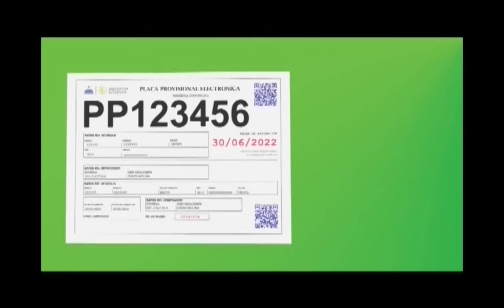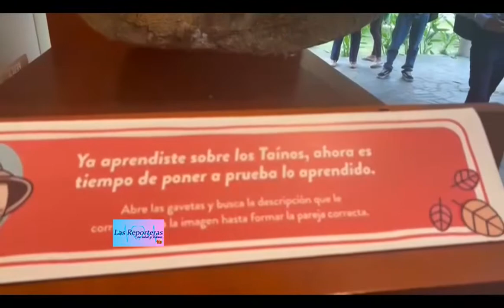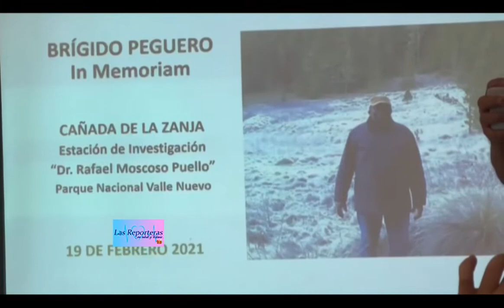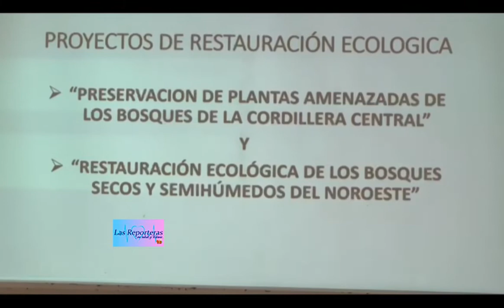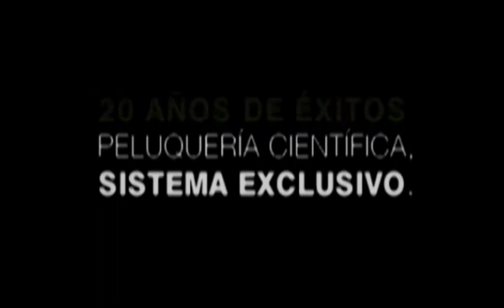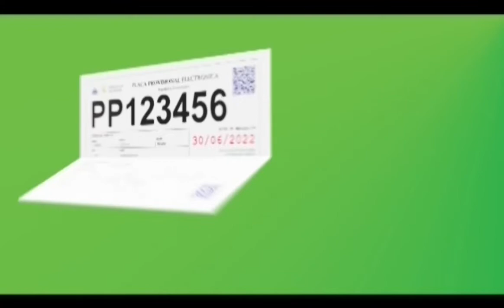LAS REPORTERAS EN SALUD 19 DE AGOSTO